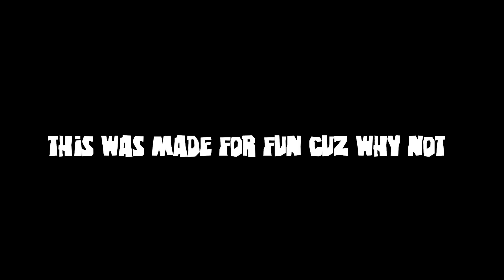"I'm gonna get ya!" (I AM GOD, but Tord.FLA sings it)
michael.fla moment

Credits
FLP by @TimothyTV.Official
tord.fla sprites by me (originally by Fyzure, i guess)
tord chromatic scale by bbpanzu